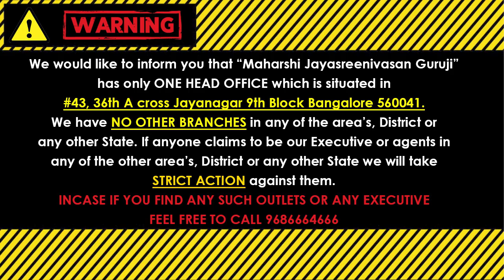कन्या राशिफल मई 2022 Kanya Rashi May 2022 Rashifal in Hindi | Maharshi Jayasreenivasan Guruji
Kanya Rasi rashifal This May Month in Hindi from India's Most Accurate Astro Horoscope Forecast! KanyaRashiMay2022Hindi कन्या राशि मई 2022 मासिक राशिफल Kanya Rashi May 2022 (Predictions of Education, Career, Business, Agriculture, Family Relations, Marriage Matching, Real Estate, Health etc) KanyaRasiMasaPhalaluHindi KanyaRashiMonthlyHoroscope असीमित खुशी और धन लाभ गारंटी

(Kaala Nirnaya).

Visit our Office:
43, 36th A Cross, 9th Block, Jayanagar, Bengaluru, Karnataka 560069

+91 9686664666